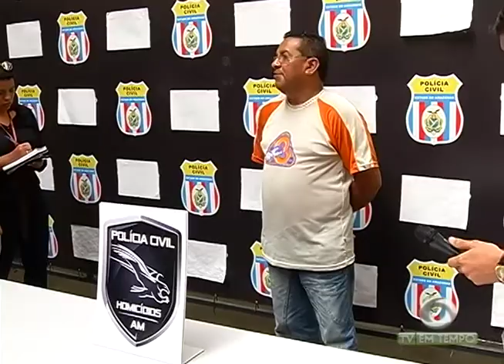Zelador é preso suspeito de matar o amigo com pelo menos dez facadas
02º BLOCO JORNAL 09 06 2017 - Zelador é preso suspeito de matar o amigo com pelo menos dez facadas